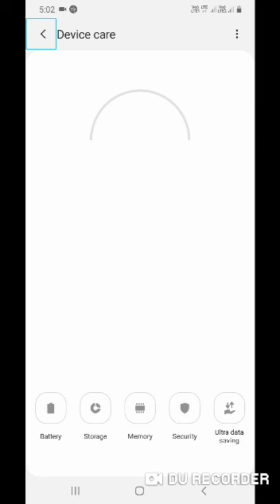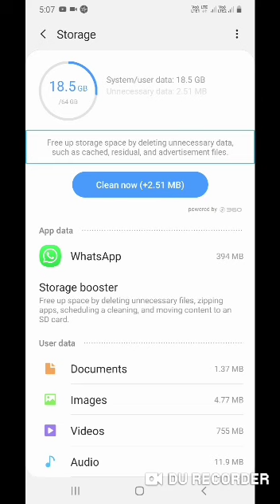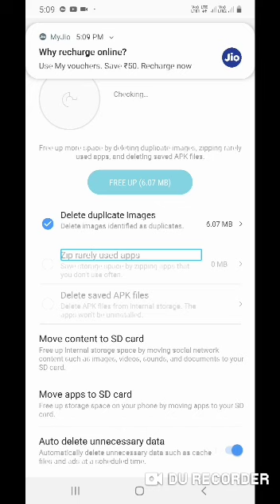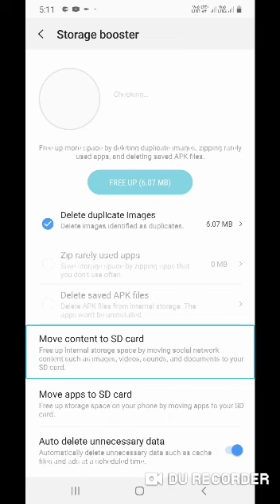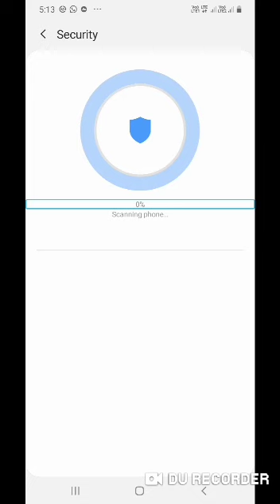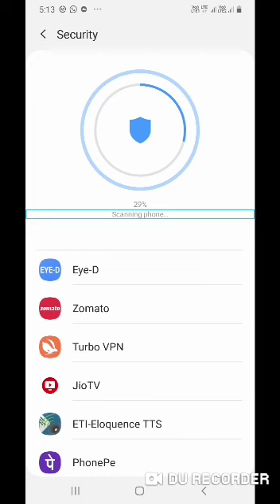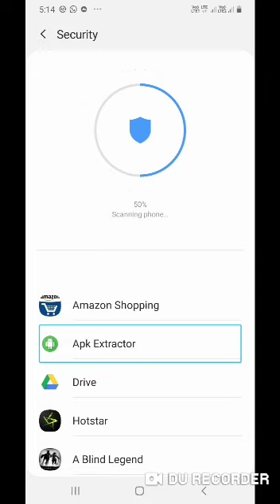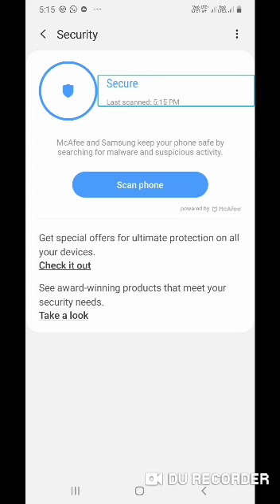How to delete cache file with TalkBack this video is provided by Shashikant raut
We will teach you this video how to delete cache file Our phone automatically downloads a duplicate file so that we have to delete it.
I will request you to watch this video till the end so you will know how you can delete duplicate files.